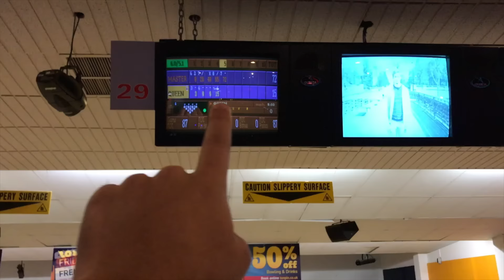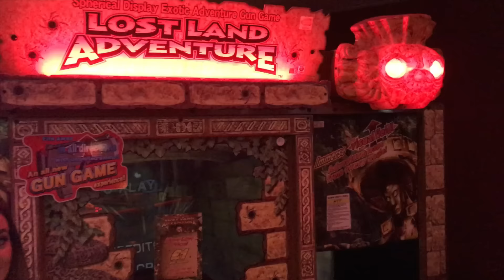BIRTHDAY SUPERCAR SURPRISE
Hey Family! | Vlog 10/01/2017 - 1 Month 2 Weeks Pregnant | Today It's Hollie's Birthday! We Visit Ferrari to browse supercars, Go Bowling, Play amazing games & Go to the cinema!